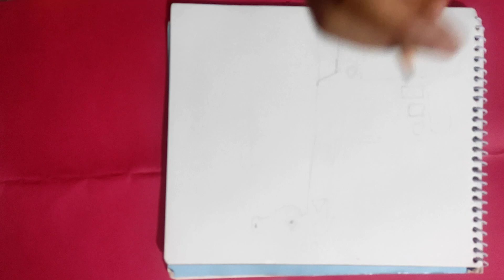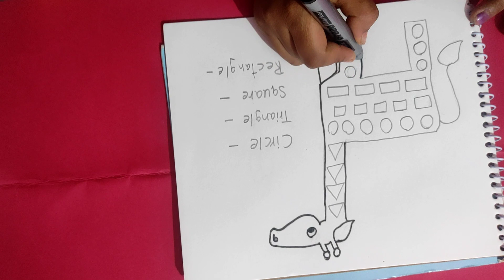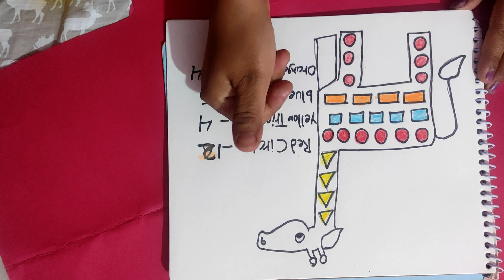shapes # learn_art2017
giraffe 🦒#
shapes ko pehchane ka asan tarika#
easy way to learn shapes by colouring#